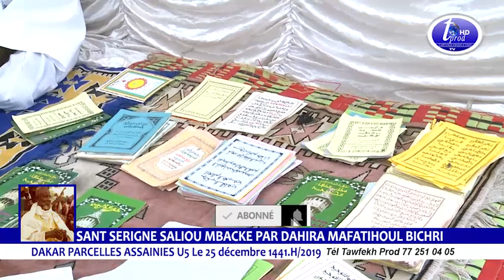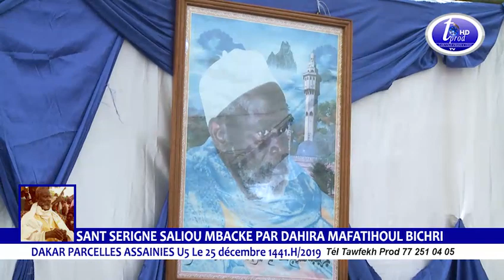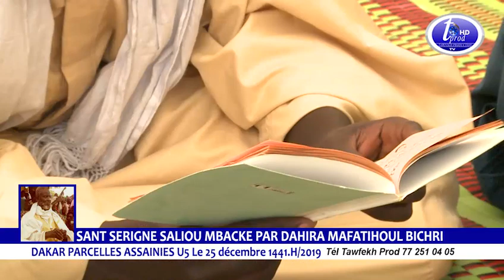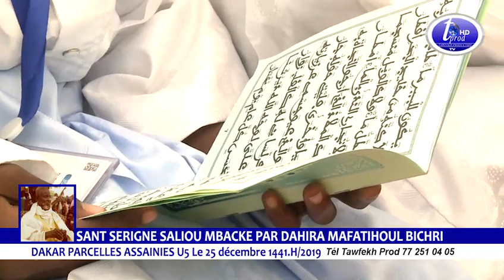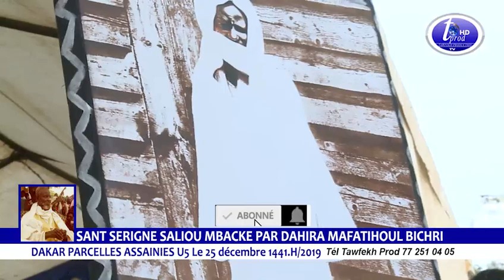ITV SANT S.SALIOU MBACKE 2019 PAR DAHIRA MAFATIHOUL BICHRI DAKAR PARCELLES ASSAINIES U5